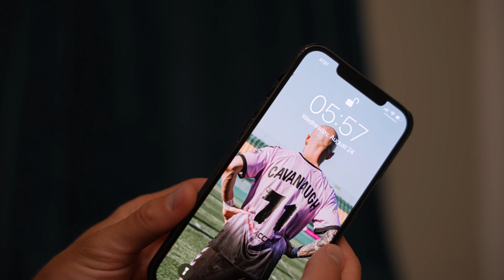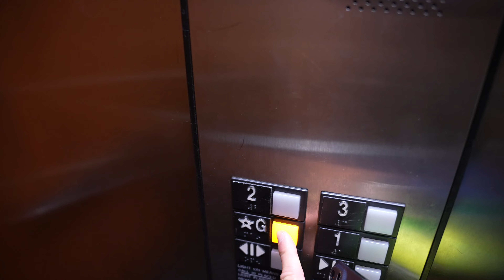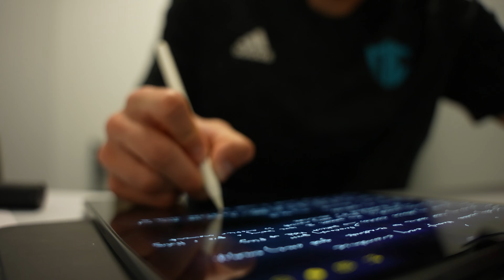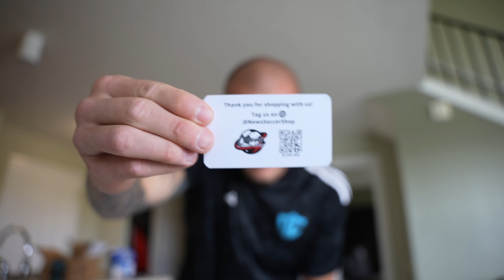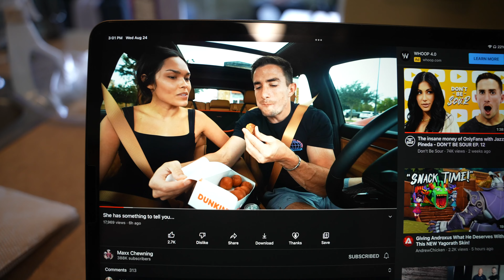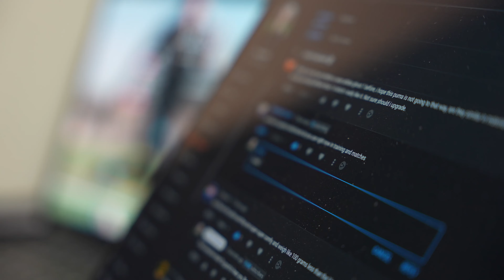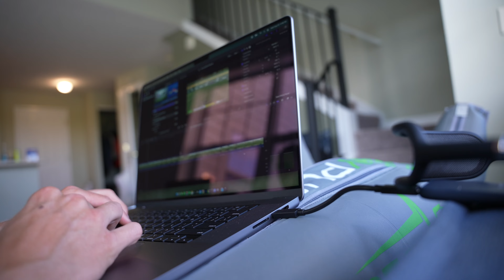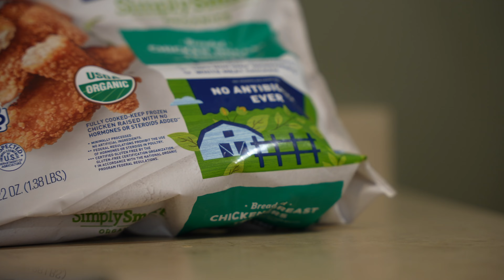Day In The Life Of A Pro Footballer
BE AWESOME.